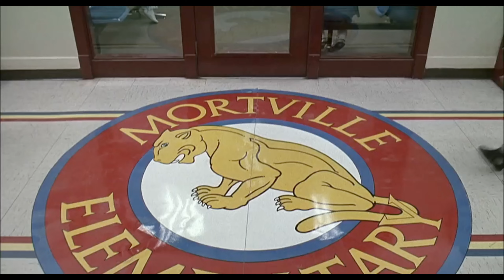PROBLEM CHILD 2 Clip - "School" (1991) Gilbert Gottfried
PLOT: Ben Healy (John Ritter) and his adopted son, the mischievous and destructive Junior (Michael Oliver), move to a new town for a fresh start in what happens to be "the divorcée capital of the world." Now the two face a multitude of women throwing themselves at Ben, though a new mom isn't what Junior wants. But Junior has more to worry about than his father's dates -- the little troublemaker might have met his match in Trixie Young (Ivyann Schwan), a small girl with a big chip on her shoulder.
Release date: July 3, 1991 (USA)
Director: Brian Levant
CAST: John Ritter, Amy Yasbeck, Michael Oliver, Gilbert Gottfried